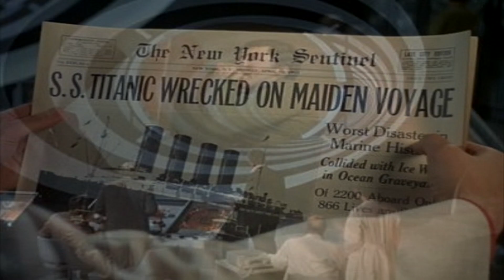EL TÚNEL DEL TIEMPO una serie que logró lo imposible - 1966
Los científicos Tony Newman y Douglas Phillips se ven atrapados en una máquina del tiempo mientras llevaban a cabo un experimento.
𝓜𝓾𝓬𝓱𝓪𝓼 𝓰𝓻𝓪𝓬𝓲𝓪𝓼
► ¡Sígueme!